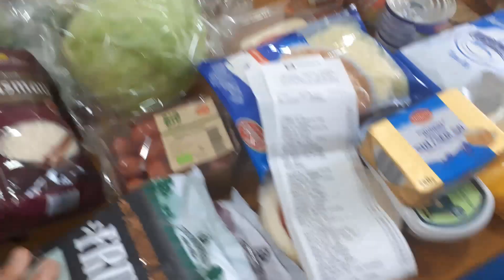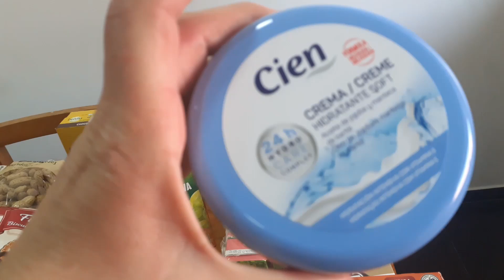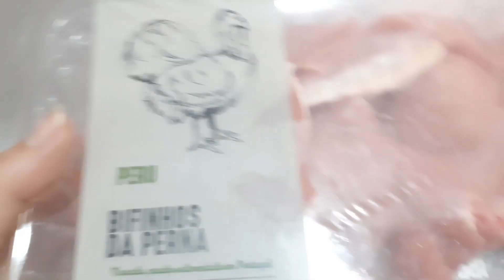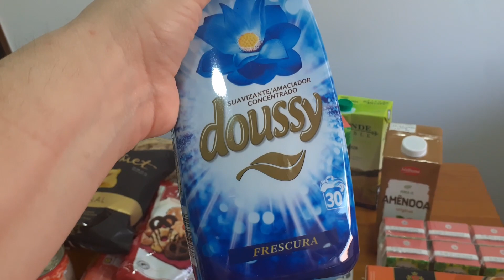COMPRAS NO SUPERMERCADO LIDL COM PREÇOS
.Hoje trago-vos mais um vídeo de compras. Fui ao Lidl e venho mostrar-vos o que comprei.
Os preços estão legendados no vídeo.
No total gastei: 88.38€
Conto-vos tudo no vídeo.
Espero que gostem.
Vídeos novos todas as semanas.
Beijinhos para todos
Rosário